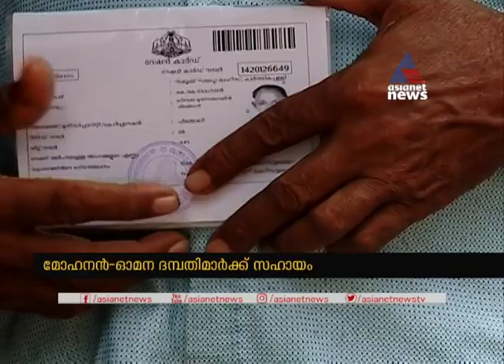Asianet News Impact| മോഹന്‍ -ഓമന ദമ്പതികള്‍ക്ക് സഹായവുമായി പൊലിസ്